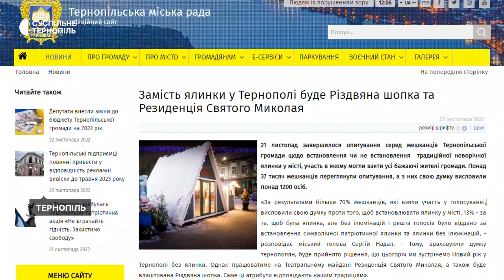У Тернополі ялинку не встановлюватимуть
У Тернополі ялинку не встановлюватимуть. Такі результати онлайн-опитування, яке провела міська рада. У ньому взяли участь 1 223 людини.